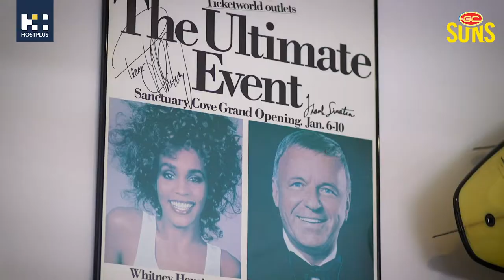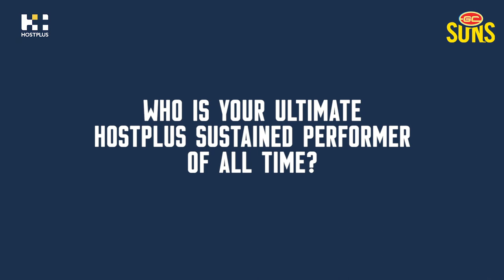Sustained Performers: Tony Cochrane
See how Tony Cochrane has become a sustained performer, presented by Hostplus.